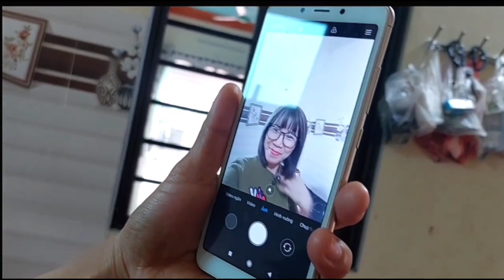con dâu của thời đại 4.0